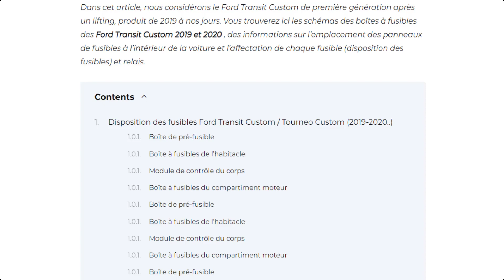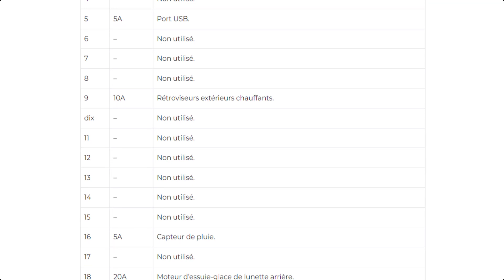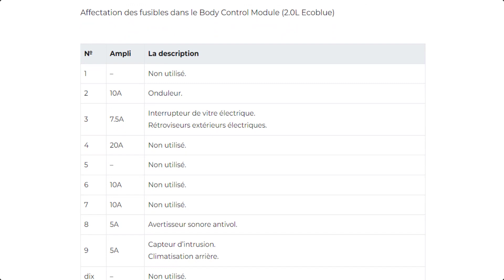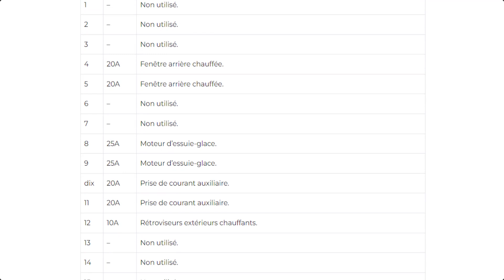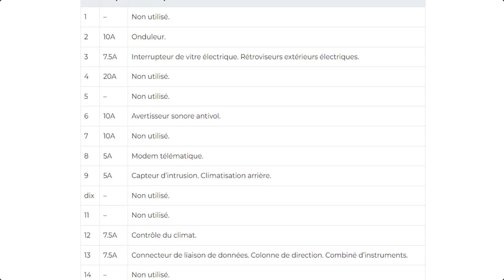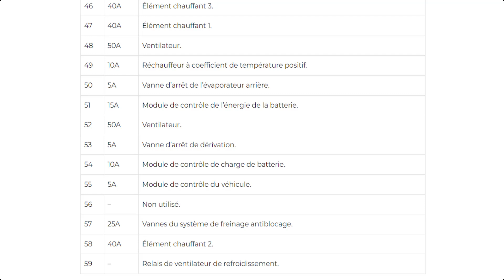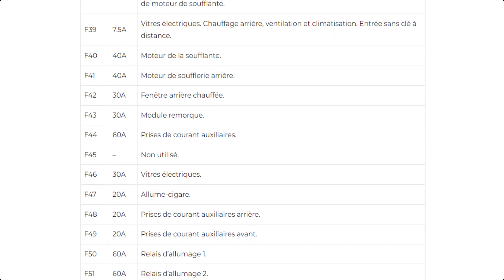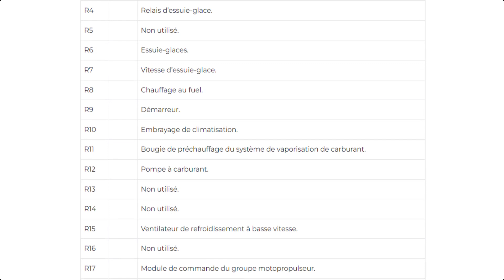Schéma de fusibles et relais pour Ford Transit Custom / 2019 /2020 / 2021 / 2022 / 2023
Dans cet article, nous allons jeter un œil à la Ford Transit Custom; Année modèle 2019 / 2020 / 2021 / 2022 / 2023. Trouvez les schémas de relais et les schémas de bloc de fusibles pour Fusibles Ford Transit Custom 2019 / 2020 / 2021 / 2022 / 2023 Informations sur l'emplacement de la boîte à fusibles dans le véhicule et la fonction de chaque fusible (emplacement des fusibles).
Emplacement des relais et fusibles sous le capot.
L'emplacement des relais et des fusibles dans l'habitacle et sous le tableau de bord de la voiture.
Ford Transit Custom 2019 / 2020 / 2021 / 2022 / 2023 van.